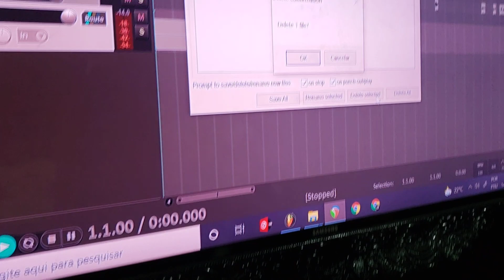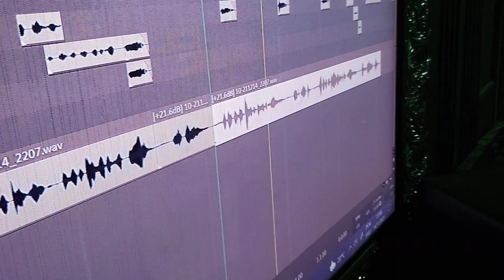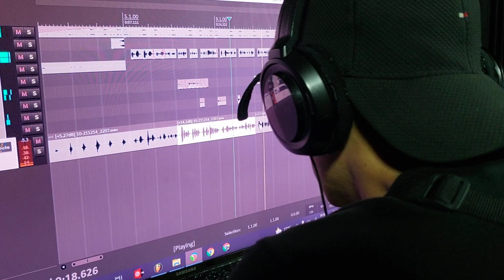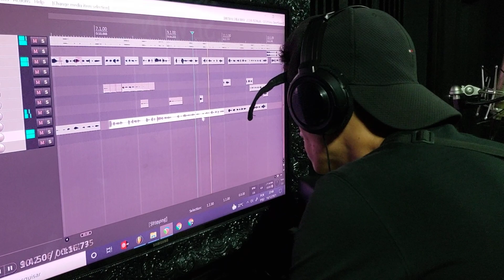Você Não vai Acreditar no que Aconteceu nessa Gravação